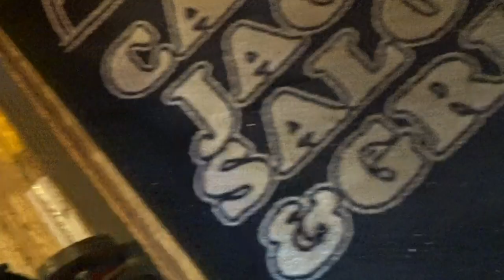BLOODKIN "WAY TOO LOUD!" 5/17/2018 Cactus Jacks, Evergreen CO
Daniel Hutchens
Eric Carter
Eric Martinez
written by danny and jerry joseph!